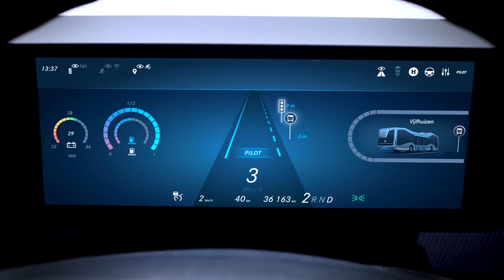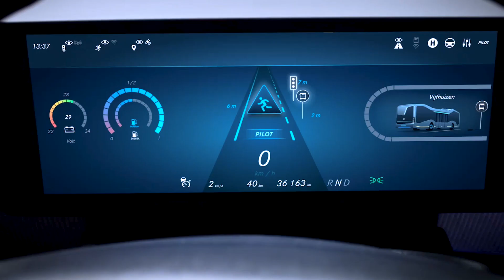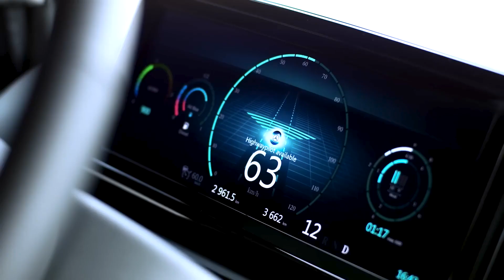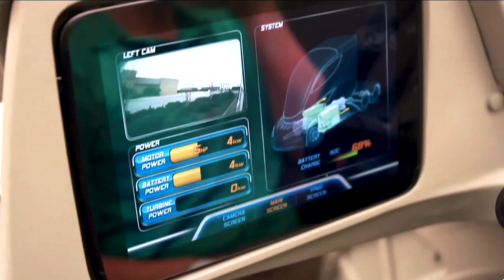Top 10 Trucks And Buses Of The Future that You Must See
Despite the many opportunities and attractions of city life, urban areas face significant challenges, including environmental pollution and congestion due to high population density. However, advancements in technology have led to innovative solutions to address these issues. Among these developments, electric vehicles have been introduced across various sectors to enhance sustainability and efficiency. Here is a list of the top ten electric trucks and buses designed to shape the future of green transportation